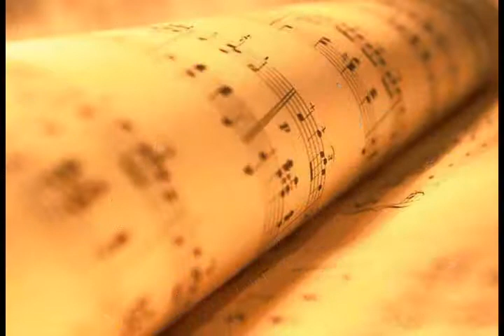Música de Câmara na ABL: Duo Patricia Bretas e Josiane Kevorkian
Piano a 4 mãos
Percussionistas: Rodrigo Foti, Leonardo Souza, Henrique Batista e Rafael Costa